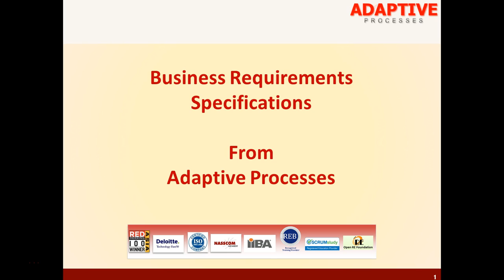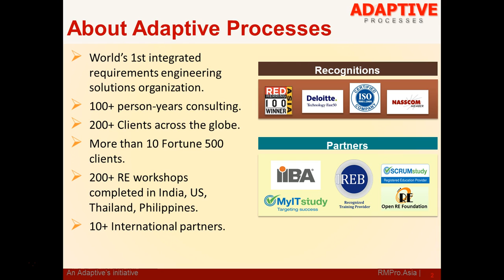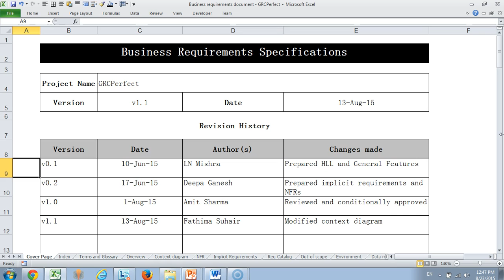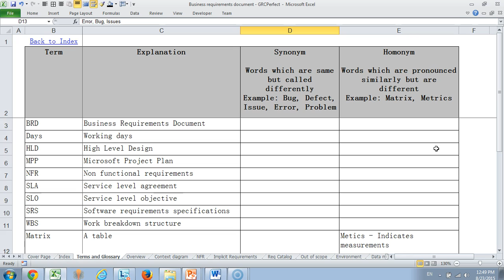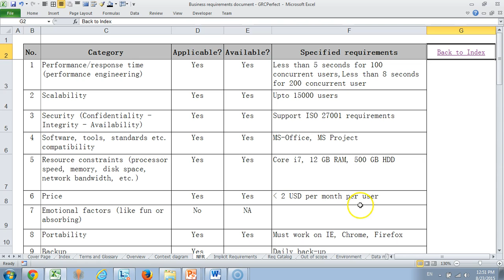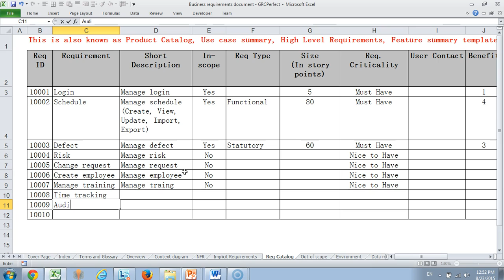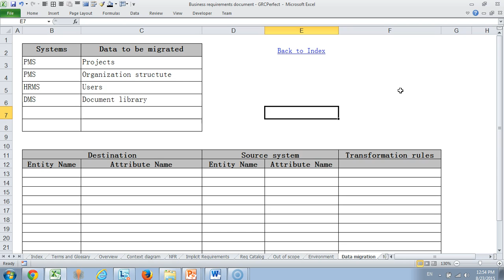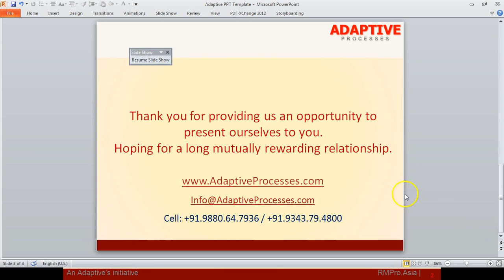Adaptive Business Requirements Specifications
Adaptive Business Requirements Specifications describes how a business requirements document should be structured with an actual worked out example.